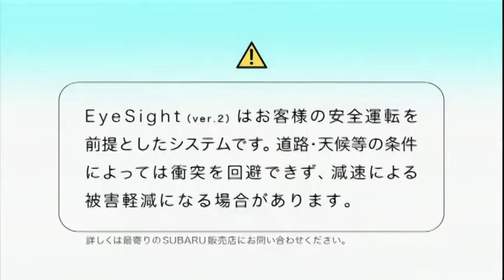佐々木もよこ : レガシー (201109)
【まとめCM】佐々木もよこ